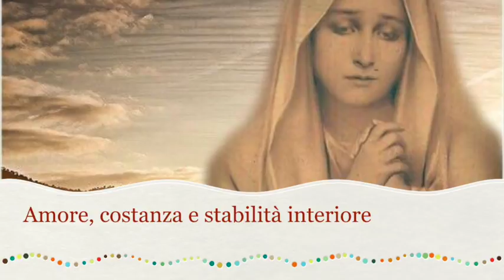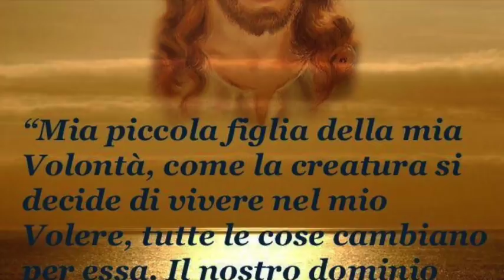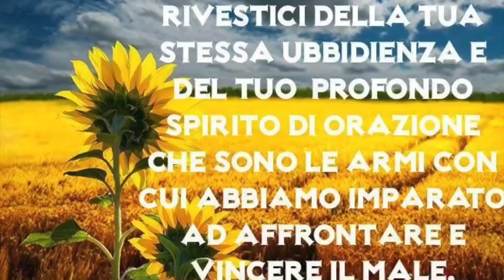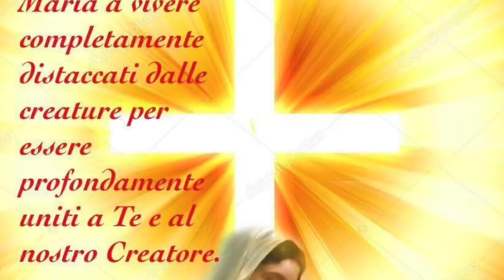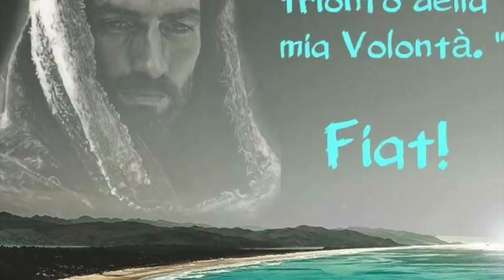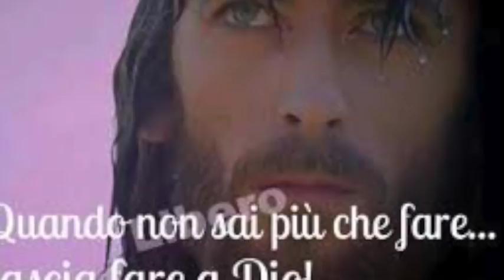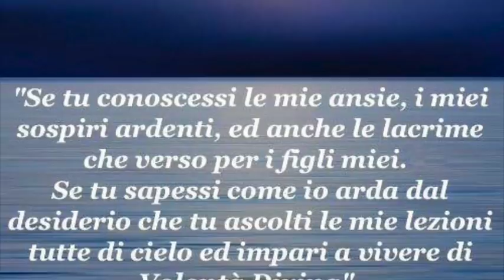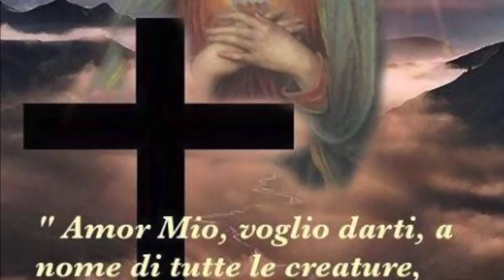Amore, costanza e stabilità interiore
Gesù spiega a Luisa che smetterà di peccare solo quando dimenticherà se stessa e che la stabilità e la costanza sono il segreto del progresso nella santità e l'unico modo per non disperdere e sprecare le grazie preparate per noi da Gesù. Le mostra il grande san Luigi Gonzaga spiegandole come la sua vita fu un incendio di amore a Gesù. Libro di cielo volume 2, capitoli 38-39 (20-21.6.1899), 5 Dicembre 2017